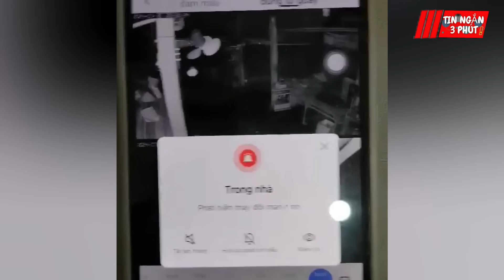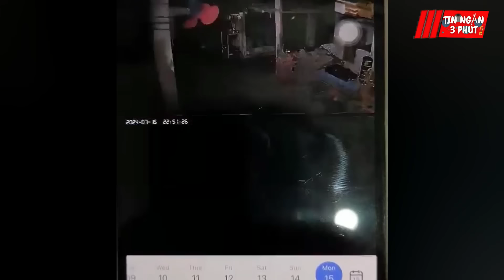Nửa đêm CHECK CAMERA NHÀ BÀ, cô gái rùng người phát hiện NHÀ CÓ THÊM 3 NGƯỜI | Tin Ngắn 3 Phút